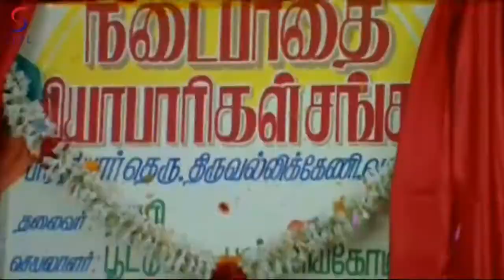Naya Zalzala [2007] - Hindi Dubbed Movie in Part - 5 / 12 - Jeeva, Pooja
WatchTolly bolly Movie| Naya Zalzala| 2007| Jeeva - Pooja -Part 5/12
 Ek Naya Zalazala is a remake of the movie Pori from Tamil. The star cast includes Jeeva and the beautiful Poja.
Hari (Jiva) is an unemployed guy. His father (Nagesh), an honest retired school teacher buys him a shop with his PF money. He constantly keeps bumping into Pooja (Pooja), a television reporter, with whom he shares a tumultuous love-hate relationship. Meanwhile, one day a Malaysia-based businessman (Seeman) enters his life and gets Hari evicted from his book store, claiming that the place belongs to him. Hari discovers that his father has been cheated on by a land mafia gang that specializes in forging documents and the entire conspiracy is the brainchild of Nama Shivayam (Sampath Raj). How Hari single-handedly takes on the mafia and  teaches Nama Shivayam a lesson to bring justice, forms the essence of the story.
Enjoy!!Enjoy all the latest South Indian Movie action in Hindi here on SEPLtv YouTube channel. All your favourite South Indian superstars are brought under one roof. Just browse through our huge catalogue of Full Movies, Dialogue Scenes, Action/Fight Scenes, Comedy Clips, Hot Item Songs etc.